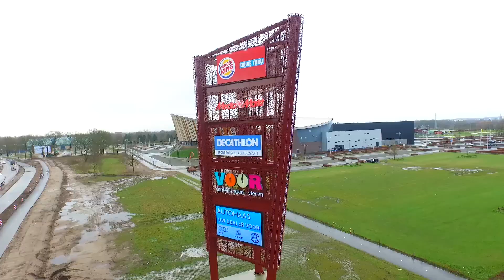DJI Inspire one testdrive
Door Mans filmt en Hans vliegt een eerste proefrondje met de geweldig stabiele quadcopter DJI Inspire One met separate bedieningen voor vlieger en cameraman.